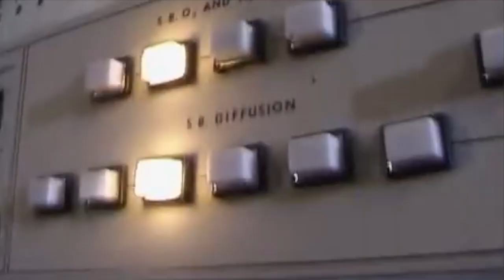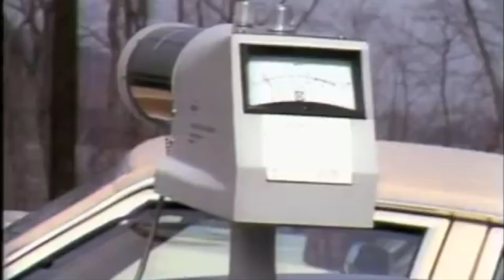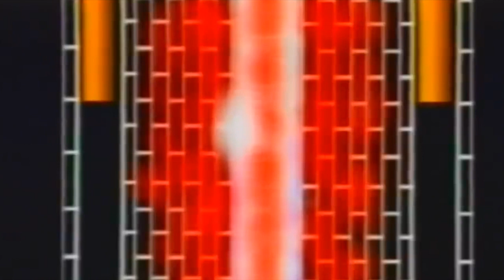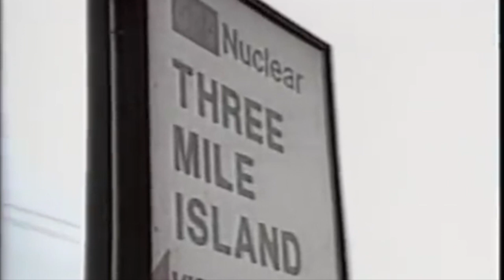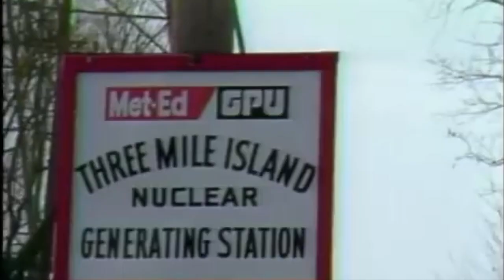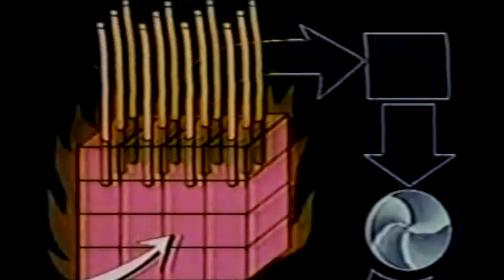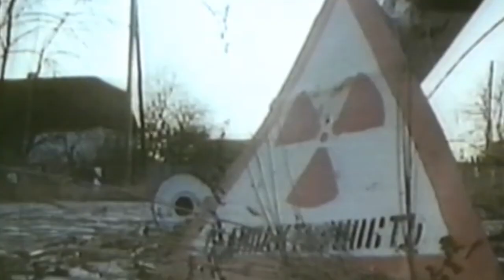Kraftwerk - Radioaktivität (Live Version)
Song: Kraftwerk - Radioaktivität (Live Version)
Album: Minimum-Maximum (released 2005)

Footage:

Children of Chernobyl (1991)
CBS Evening News, April 29, 1986 (Chernobyl Explosion)
Windscale: The Nuclear Laundry (1983)
Our Reactor Is on Fire (1990)
Three Mile Island Documentary
Hiroshima & Nagasaki August 1945
Compilation of Rare 1986 Videos of Chernobyl Disaster